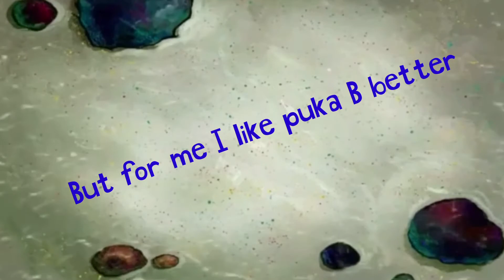Squidward dies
Susan do not claim me